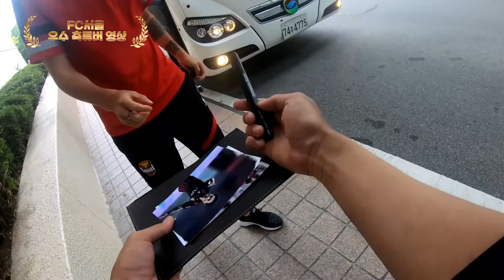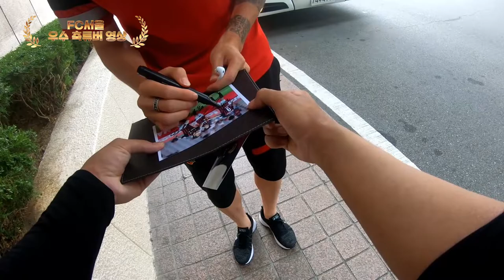FC서울 유튜브 공모전 - 우수 축튜버 ' FC서울 팬이 팬에게 주는 선물'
내가 바로 엪설이네 축튜버!

우수 축튜버의 작품을 공개합니다!

우수 축튜버 - FC서울 팬이 팬에게 주는 선물